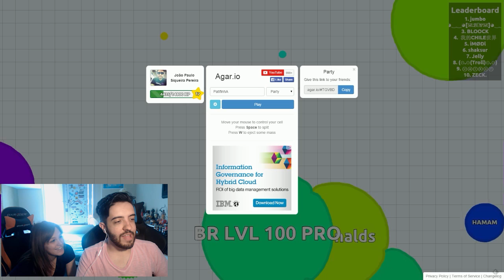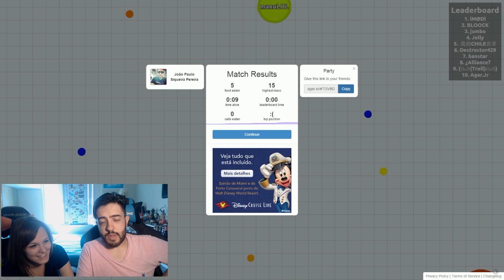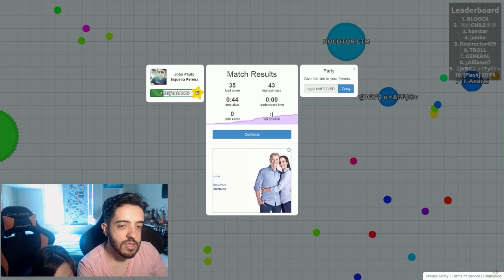AGAR.iO Jogando com a Novinha Especial se pá...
Jogando um argario com o morzão =)

Valeeu!